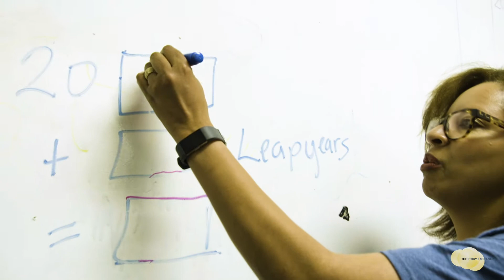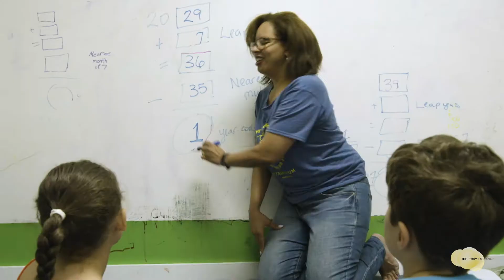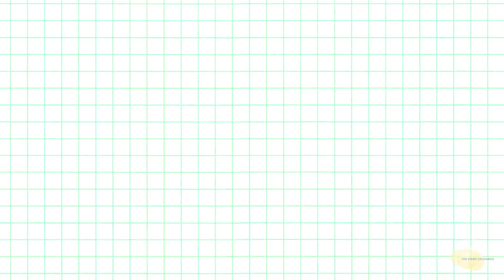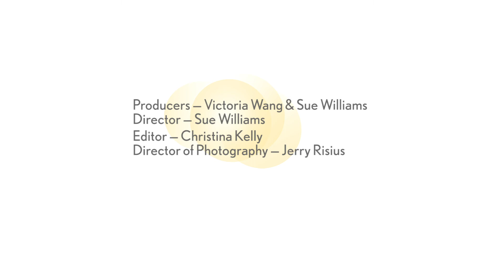Making Math Fun for Kids | Women Entrepreneurs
Angela McIver wanted her own children to learn strong math skills in elementary school, so she founded an after-school math program that quickly took off in popularity. In this inspiring video, learn how McIver created Trapezium Math, a Philadelphia company that uses fun games and brainteasers to teach math to kids. She has also created educational products that parents can use at home, and a curriculum for teachers. Now, children who learn math through Trapezium are performing math skills beyond their grade levels.

For more videos of women entrepreneurs, news and inspiration on starting your own business, please